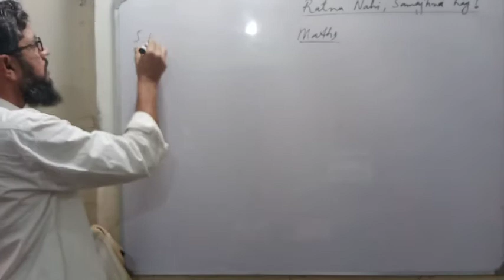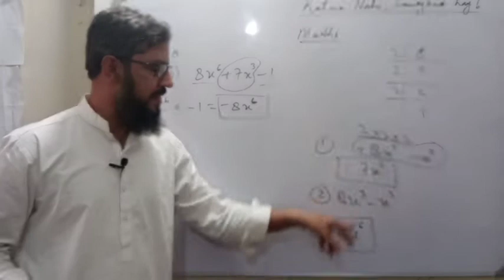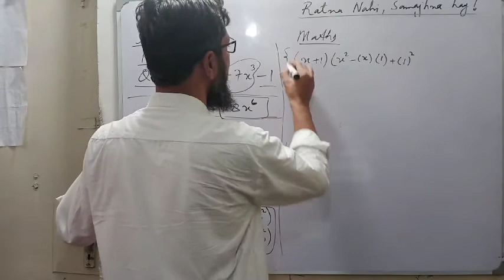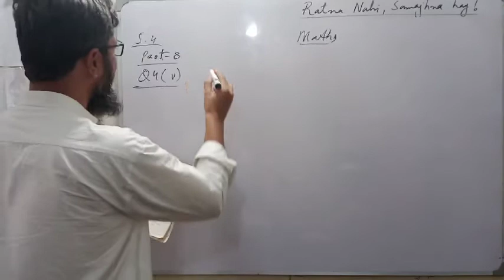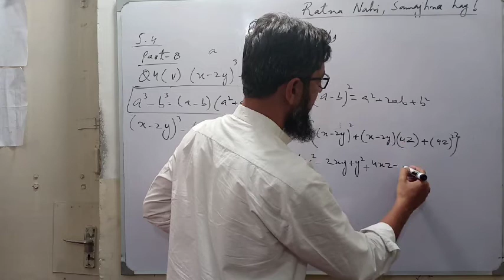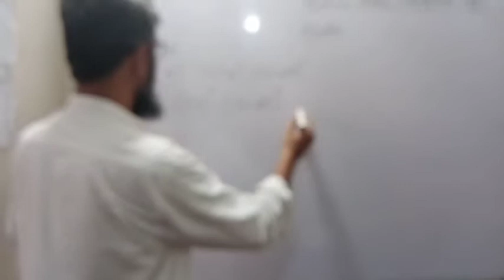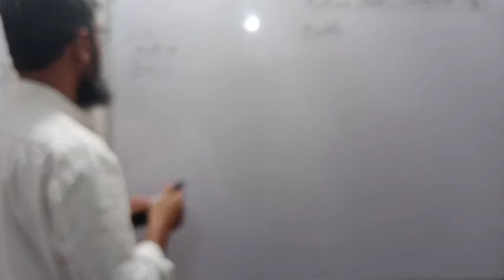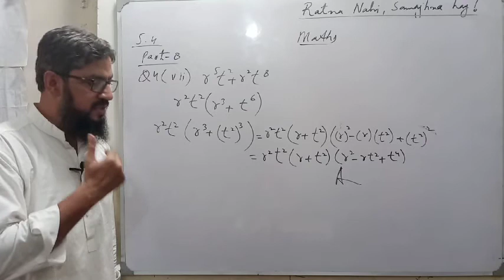EX 5.4 PART 8 MATHS 9TH-10TH SINDH TEXT BOOK BOARD